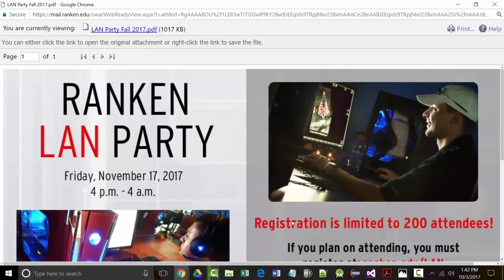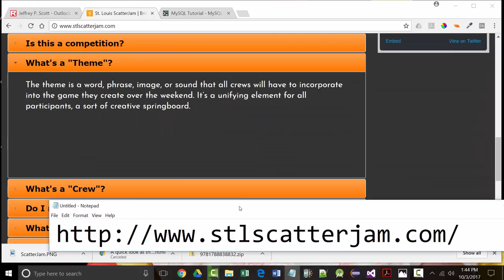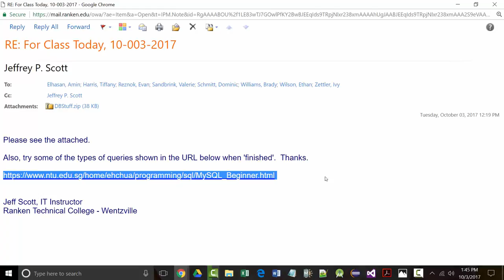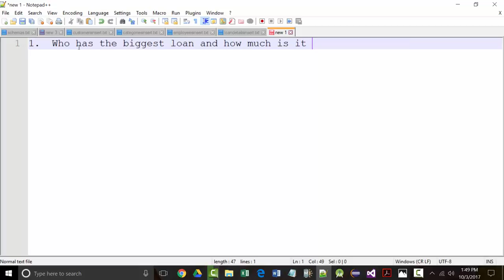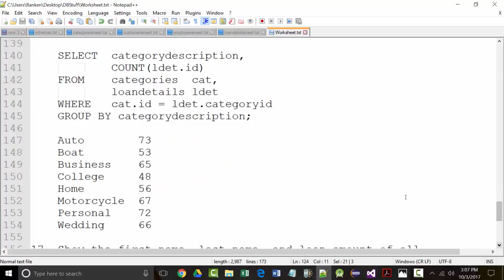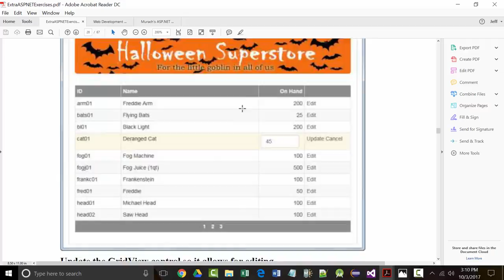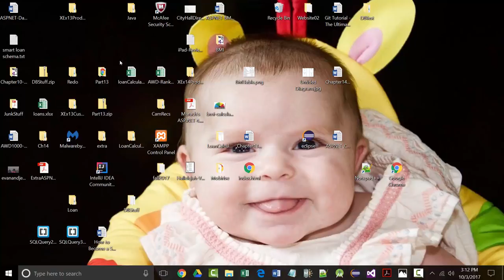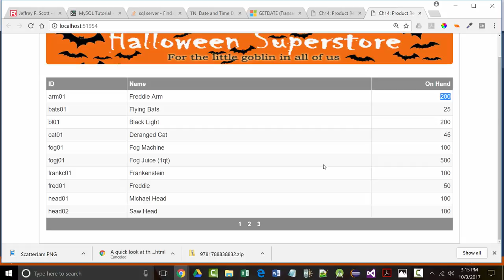AWD1111 - Loan Calculator Database - Part02 - 10-03-2017